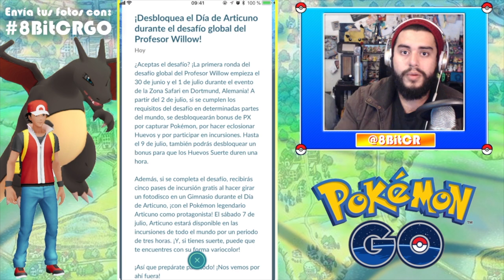NOTICIA: VIENE ARTICUNO SHINY!!! | 606 | POKEMON GO